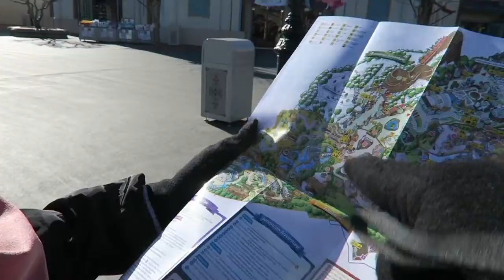SEOUL VLOG 2016 - CONQUERED THE T-EXPRESS IN EVERLAND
Seoul Winter Trip 2016

Music